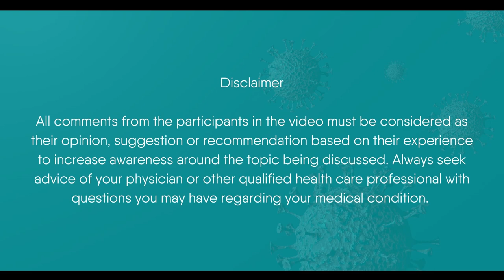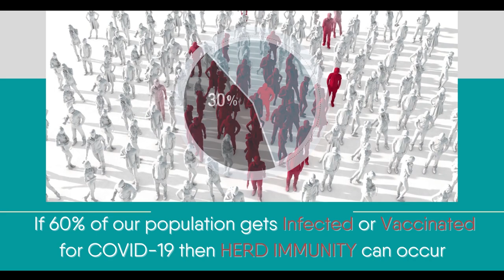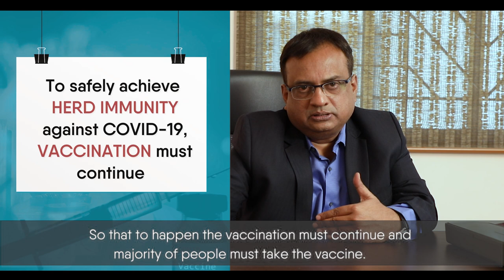What is Herd Immunity? | Covid-19 | Healthcare | Knowmadic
Learn more about Herd Immunity and the importance of vaccination. Get vaccinated as soon as possible!

Dr. Prasad Kulkarni MBBS MD FCP is currently the Executive Director at Serum Institute of India. He is a well known expert in infectious disease with 70+ papers published in journals like New England Journal of Medicine, Lancet Infectious Diseases, Clinical Infectious Diseases, Pediatric Infectious Diseases Journal, etc. He has given several lectures in national and international conferences, seminars and workshops. He is also a faculty at the annual indian Vaccinology Course  at CMC, Velllore for more than 10 years. He has been involved in clinical development of several vaccines and guided many students and professionals via multiple panel discussions.